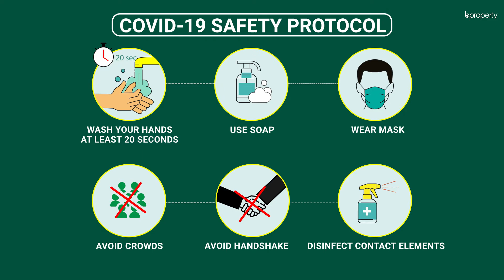Reasonable 800 Sq. Ft. Flat in Rampura | Flat for Sale in Dhaka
Rampura is the located area of this 800 Sq Ft apartment which gives you the nest of peace. The flat designed for sale considered all the aspects of the buyer's requirements. You will get another great feeling from comfortable bedrooms and convenient drawing-dining space. Adequate natural light everywhere in the flat. As a whole, it will be a great choice for buyers.